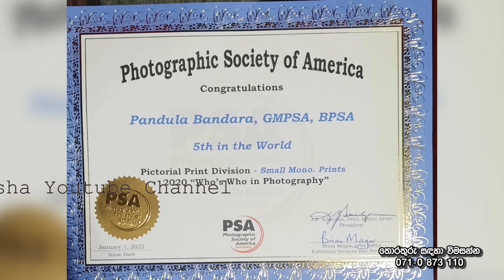සති දෙකක් එක දිගට ගහගත්තා. පුලියන්කුලමදීව්කොටු වුනු LTTE ප්‍රබලයා කව්ද ? කැප්ටන් පණ්ඩුල බණ්ඩාර